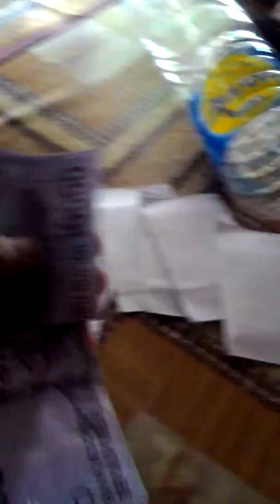bagi-bagi amplop THR tunjangan hari raya